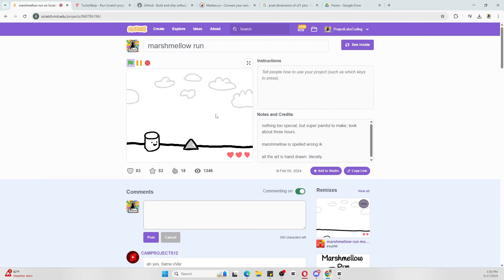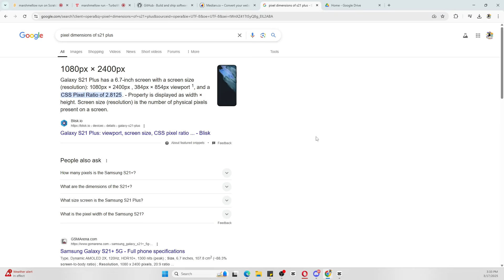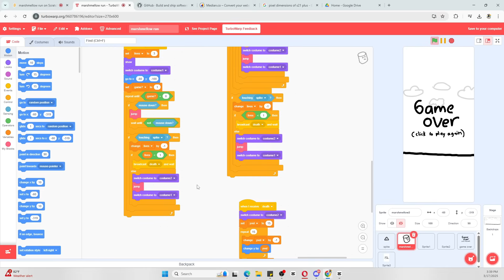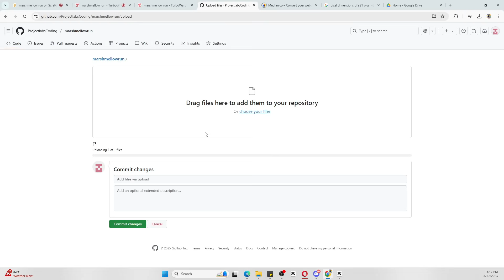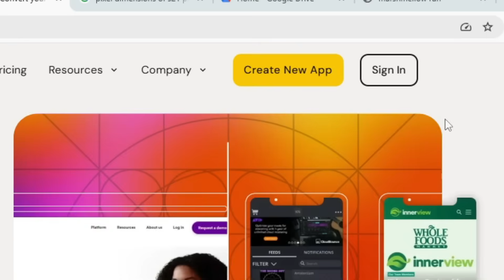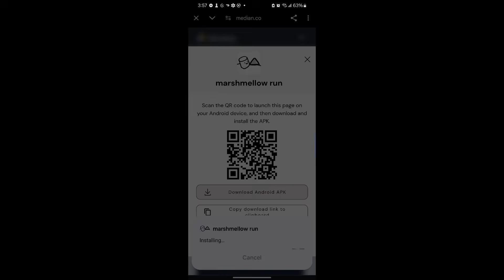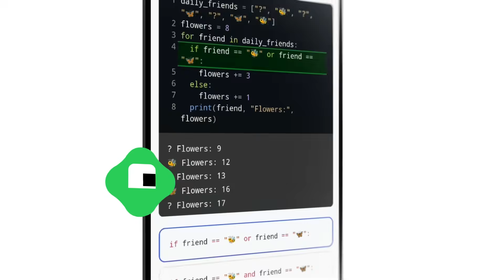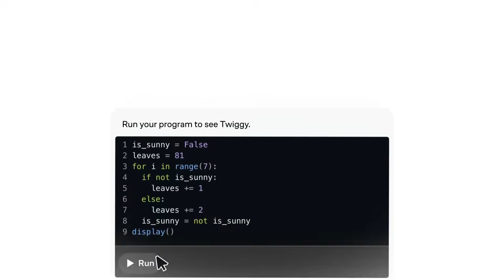How to Make a MOBILE APP using Scratch!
Lots of people were asking for it, so here it is! A full tutorial on how to convert your Scratch game into a mobile app, working as of March 2025. This was the method used in my other video, where I turned my game Bending Arena into a mobile app. Have fun creating!

Scratch is a project of the Scratch Foundation that was developed by the Lifelong Kindergarten Group at the MIT Media Lab.

"Cosimo Fogg - Jazzaddicts" is under a Free To Use YouTube license